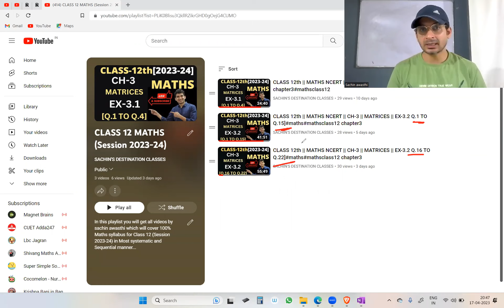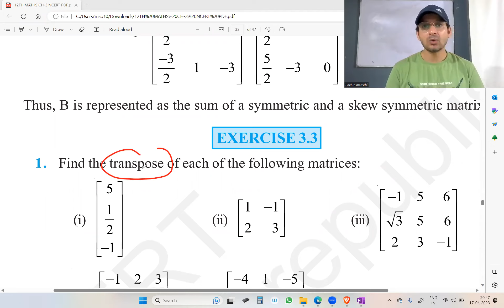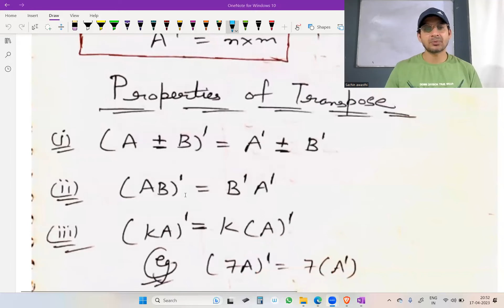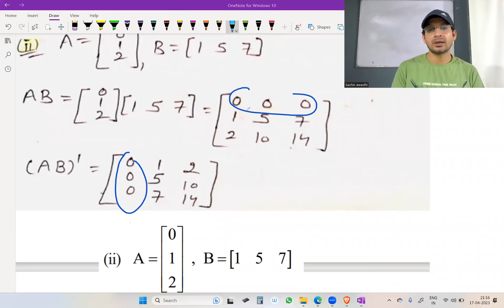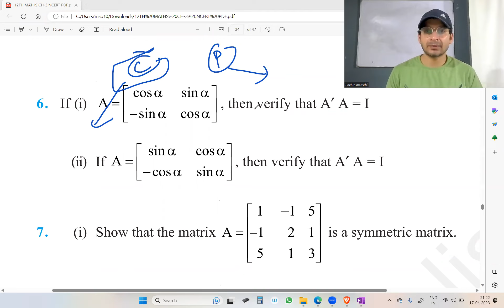CLASS 12th || MATHS NCERT || CH-3 || MATRICES || EX-3.3 II [Q.1 TO Q.6]maths mathsclass12 chapter3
CLASS 12th || MATHS NCERT || CH-3 || MATRICES || EX-3.3 II [Q.1 TO Q.6]maths mathsclass12 chapter3#mathsclass12exercisesolutions#matrices

 TIME STAMPS

00:00   CONCEPT
07:16   EX-3.3 Q1
09:00   EX-3.3 Q2
16:50   EX-3.3 Q3
22:35   EX-3.3 Q4
25:51   EX-3.3 Q5
31:32   EX-3.3 Q6

ch-3 class 12 maths ex 3.3 Q1
class 12 maths ex 3.3 Q2 ncert
class 12th maths ex 3.3 INTRODUCTION
class 12th maths ex 3.3 CONCEPT
class 12th maths ex 3.3 Q2
12th maths exercise 3.3 all sums
12th ex-3.3 q 6matrices maths cbse
10th result 2023 tamil nadu
abot kamay na pangarap
ankita sharma ips
ashneer grover shark tank angry
assamese song krishna
blood relation reasoning
ca foundation new update
calculus for beginners
cartoon cartoon
dam dam damru wala
dhar mann
do da do da da do do do song
doctor
eyelashes growth
fifa game hack
football
fortuner songs
gadi wala
how to form fill up jexpo 2023
hungry birds
inside the mind of a master procrastinator
jane wafa tujhko kya de full song
kapil sharma show bb ki vines
kazakh alphabet lore
koligeet song
krishna
latest songs
nasty c freestyle
neetilona munchinantha song
outlast trials trailer reaction
polimer news
quadratic equations class 10
reels
ryzen 5 vs intel i5
stomach right side pain reason in telugu
sykkuno
toca boc
wolf cut hairstyle short hair
woman meme
ye galiyan ye chaubara full song
вросшие волосы на бикини
بسه
تحدي
وفاء وحمدي
アンパンマン
bin tere sanam song
chutkula chutkula
crpf new vacancy 2023
dasara trailer
elephants
fire boltt ninja pro max smartwatch
fish video
horan video horan video
horror stories in telugu shorts
humko na khabar kab kaise aaya wo
kamar teri left
khuda
latest hindi dubbed movies 2023
machhali
munh wale cartoon
naye game
paisa videos
pala pala thirupalli
pokemon movie aap select ho
pols aagi pols
ra ra rakkamma song
rashel kolaneci hot dance edit
shorts
shorts video
spiderman vs hulk
violin music
vujae giraffe man
ankita sharma ips
assamese song krishna
doctor
fifa game hack
football
hungry birds
koligeet song
krishna
latest songs
neetilona munchinantha song
reels
upper chest workout
airport ka video
amendments of indian constitution
bhoot
dadu
dj wala
kikko
lover boy
 makram ka
cat sound
dead sea
jexpo form fill up 2023 last date
wall hanging craft ideas
brahman samaj jaipur
bulldozer baba jindabad song
hina khan
molkki full episode today
balveer
najra ke teer na mare
rubicon car
safa or soso
chocolate wala cartoon
colour coding of resistors
english
international relations by khan sir patna
masala
meow meow kidhar jau
priyanka sehrawat
psychology
sadi song
song music
tum tum song
videos
aayu and pihu show
anime edits
cartoon cartoon cartoon cartoon cartoon cartoon
comedian shorts
fish video
hello
l miss you status
marchande navy
spider man whatsapp status
surinder sai ji bakarpur
the fart
zawhte hmai bal
chhotu dada
babu wala cartoon
blue lock skill
easy drawing
how to grow pudina plant at home
jinda na pakda ja sakta
kasi live darshan
new best song
rao sahab song
where is kidney located in human body
प्यार करने वाले कभी डरते नही
biotin hair treatment salon
chhoti chhoti gaiya
cid
gta v
interview preparation
maine pi rakhi hai
man durga
ninja h2r
sauce
shorts
back flip easy trick tamil
bhoot
bridal dance
centroid
centroid of triangle
cid bangla
cloud security
dan jr
dil ne yeh kaha hain dil se
harry potter
hindi short video
100 momos
air 1 2015 satvat jagwani
bhutiya cartoon
dance video
english strategy for bank po
ias ki taiyari kaise kare
is jk vaping
kejuruteraan mekanikal
khatri dance
korean dress style for girls
lakdi ki kathi kathi pe ghoda mara hathoda
shafa birthday video
simbu new look
soothing songs
ssc chsl computer based exam demo
thugesh
hotel management
jcb
light light
malayanur angali
supper
the bear story class 7
tik tok video
ved lavlay song